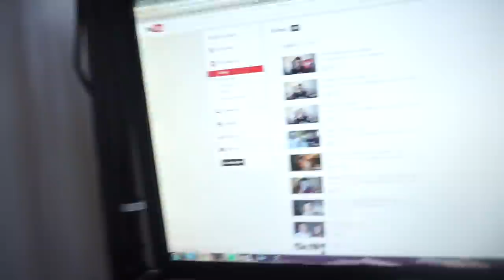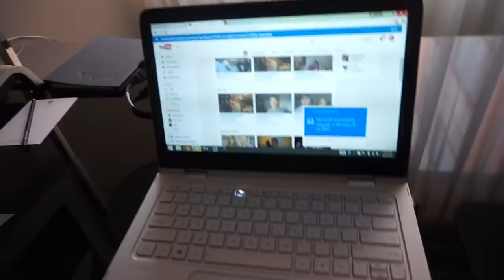WE MADE IT TO GERMANY!!